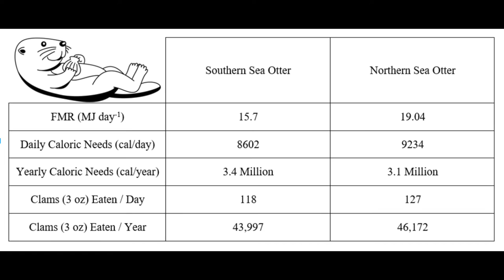Sea Otter Project Final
Joseph Caballero
Fahmida Faiza
Rachel Campedel
Stephanie Douglas
Natalie Gallegos